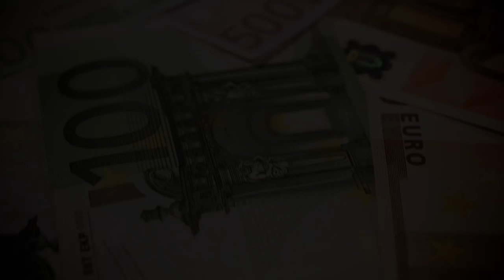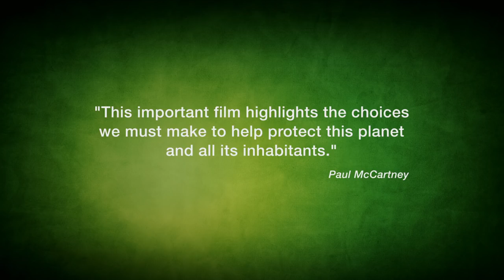H.O.P.E. What You Eat Matters - Official Trailer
H.O.P.E. What You Eat Matters is a life-changing documentary uncovering and revealing the effects of our typical Western diet on our health, the environment and animals. It has a clear message: By changing our eating habits, we can change the world!

For updates, newsletter sign up and more information visit our

Our vision is to create mass awareness about the vital importance of a whole-food, plant-based diet, ideally organic:

We are committed to sharing our documentary H.O.P.E. What You Eat Matters with as many people as possible. This is why we provide the film free of charge!

Watch and realize: what you eat can change the world. That is our vision!